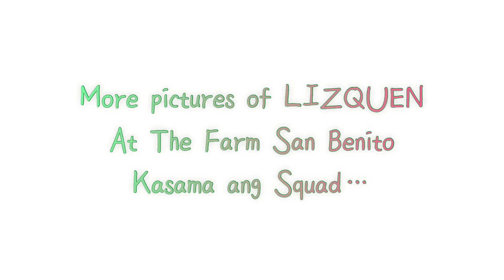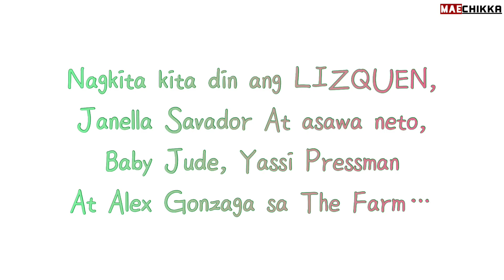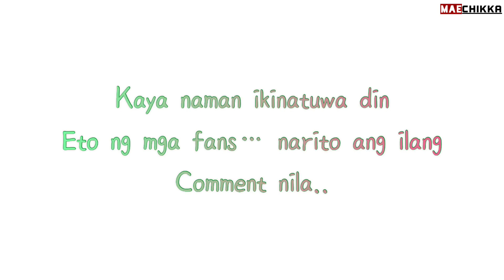lizaSoberabo is on FIRE😀swimming w/ Bestie’s At The Farm and FINALLY lizquen MET Baby Jude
Lizquen Latest Update August 20,2021

⚠️pinagusapan nanaman si Liza sa Social media dahil sa picture na kasama neto ang mga kybigan na na naka Two piece Swimsuit … more ganap sa The Farm ! Ninang hopie met Baby Jude (Son of Janella Salvador )

Liza Soberano Vlog
Liza Soberano at Enrique Gil Instagram Post
Make It With You
Liza Soberano | Life With Liza
Enrique Gil | The Gil Side
LizQuen
Liza Soberano and Enrique Gil Youtube Channel
Liza Soberano Instagram Account
Liza Soberano at Enrique Gil today’s update
Life With Liza
Lizquen at The Farm San Benito

LizQuen LizquenUpdate LizquenInstagramPost LizquenLatestUpdate LizaSoberaoAndEnriqueGil MakeitWithYou EnriqueGil MakeItWithYouBehindtheScenes LizaSoberano TheGilSide LizaSoberanoYoutubeChannel EnriqueGiLYoutubeChannel DolceAmore Serena tenten LizquenUpdateAugust20,2021#TheFarmAtSanBenito#lizquenAtTheFarm#janellasalvador